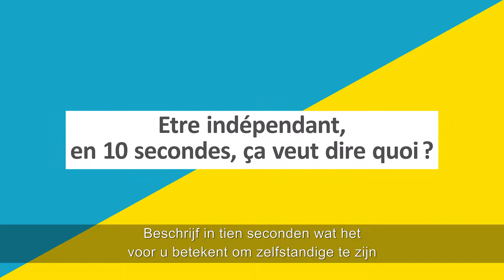Ambassadeur #15 | Barbara Louys